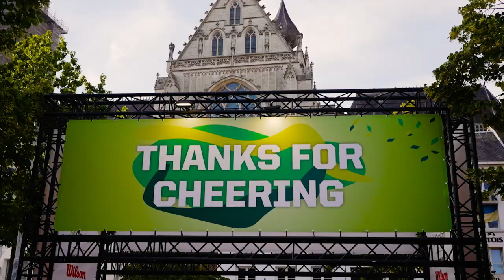It's GO time 😤 | TRAILER | FIBA 3x3 World Cup 23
Watch the FIBA 3x3 World Cup 2023 LIVE here from May 30 to June 4!